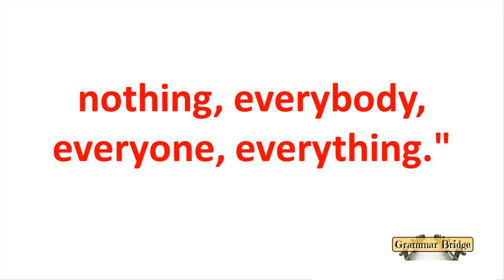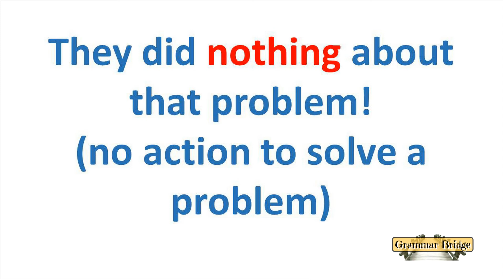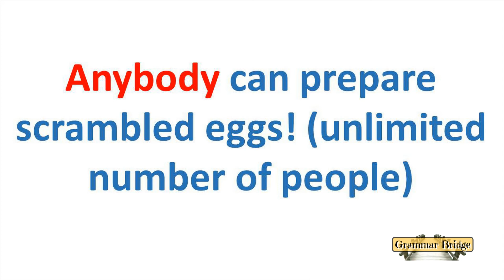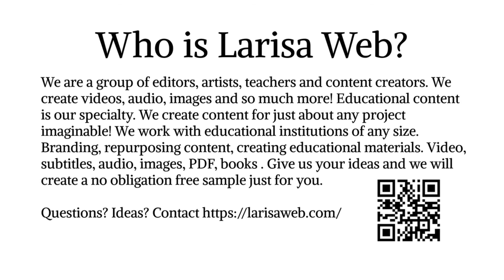Indefinite Pronouns Free English Lesson Students Teachers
Back to School Starter Pack Special Sale!
BUY 100 English Grammar Videos just $12!
100 BILLIEBUG ENGLISH GRAMMAR VIDEOS $12
FREE Includes 3 English Grammar PDF Books
FREE 100 MP3 Audio English Lessons
FREE Full Length 8 Parts of English Video

This offer is a priceless educational resource!
This is a digital download.
Use in the classroom or anywhere!
Download instructions will follow payment.
Satisfaction always guaranteed!

As a refresher for adults! Great for teachers and students! Educational American English Videos for all levels of English as a supplement to your study resources! English with Billiebug Videos includes the eight parts of English in detail along with a variety of everyday English grammar.

Nouns, Verbs, Adjectives, Pronouns, Adverbs, Prepositions, Conjunctions and Interjections are all here! In addition, this 100 English Grammar Video Collection includes Indirect questions, negative questions, question tags, active & passive voice and more!

One grammar Video each as follows:
Words, Words, Words?
Prefix, Suffix, Affix?
What is a Noun?
What is a Pronoun?
What is a Verb?
What is an Adverb?
What is a Conjunction?
What is an Interjection?
How to Learn Adjectives?
Adverbs & Adjectives?

Adjectives
Noun Modifiers
Possessives
Demonstratives
Comparatives
Superlatives
Noun Adjectives
Feelings Adjectives
Personality Adjectives

Adverbs
Ever & Never
Just & Yet
Recently & Already
Since & For
Still & Lately
Always & Never
Usually & Hardly Ever
Rarely and Seldom
Slowly and Carefully
Quickly and Fast

Conjunctions
Coordinating Conjunctions
Subordinating Conjunctions
Correlative Conjunctions
And/But Conjunctions
Conjunction “Or”
Conjunction “So”
Conjunction “For”
Conjunctions “Either / Or”
Conjunctions “Not only/But also”
Conjunctions “Both / And”

Interjections
Hello
Yes
No
Oh Dear & I Never
What and Wow
My God and Darn It
Alrighty and Okay
Ouch and Bravo
No way and Oops

Nouns
Count Nouns
Mass Nouns
Common Nouns
Collective Nouns
Proper Nouns
Compound Nouns
Gerunds
Abstract Nouns
Concrete Nouns
Predicate Nouns

Prepositions
Arbitrary Collocations
By, Next to, Beside
Time Prepositions
Place Prepositions
Movement Prepositions
American/British
Preposition “At”
Preposition “On”
Preposition “In”

Pronouns
Personal Pronouns
Demonstrative Pronouns
Interrogative Pronouns
Indefinite Pronouns
Possessive Pronouns
Reciprocal Pronouns
Relative Pronouns
Reflexive Pronouns
Intensive Pronouns

Verbs
Action Verbs
Stative Verbs
Auxiliary Verbs
Modal Auxiliary Verbs
Empty Verbs
Infinitive Verbs
Past Simple Verbs
Past Participle Verbs
Present Participle

Variety Grammar
Active and Passive Voice
Determiners
Quantifiers and Partitives
Time Adverbs
First Time Meeting
Goodbye in English
Indirect Request & Offer
Indirect Questions
Negative Questions
Question Tags

This educational resource is for classroom and students online lessons. You may utilize this content to teach basic English education.